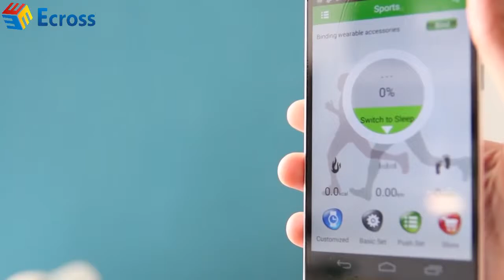U8 Smart Watch